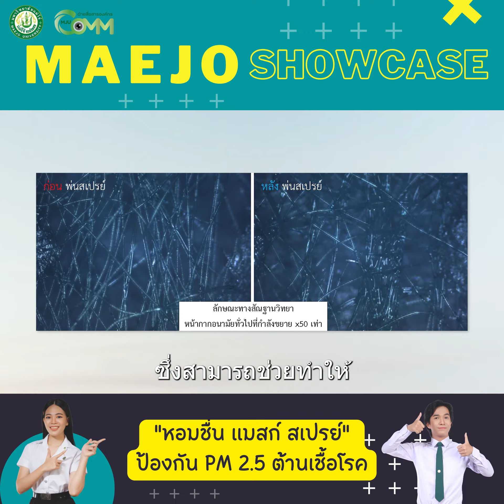Maejo Showcase | หอมชื่น แมสก์ สเปรย์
สเปรย์เพิ่มประสิทธิภาพแมสก์ ป้องกัน PM 2.5 ต้านเชื้อโรค